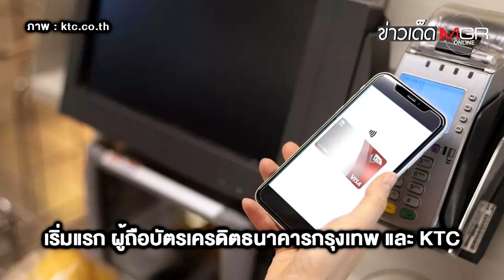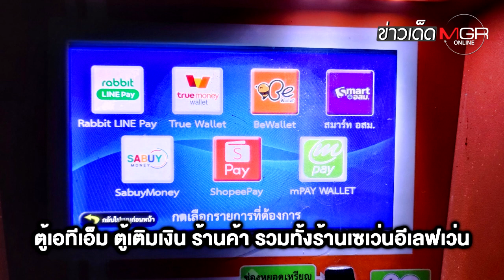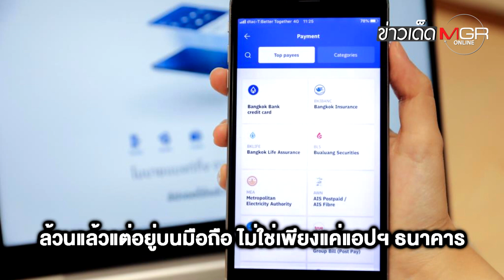TrueMoney X Google Wallet ปฏิวัติกระเป๋าสตางค์สู่มือถือ : ข่าวเด็ดแมเนเจอร์